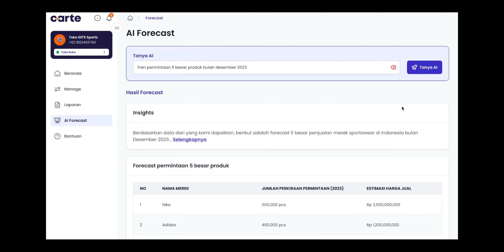Insight Engine AI by GITS.ID (Carte), Tools to Answer All of Your Questions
How to get smart insight based on your historical data and market?

Ask anything to our Insight Engine AI! A tool to answer your questions regarding market trends, forecasting your sells, and more.

Our Insight Engine AI also has version that is special to do forecasting related to Supply Chain Management. This product called Carte, mostly used for retailers, merchants, and manufacturing.

Here is a short demo video on how you can use this tool for. Will be so beneficial, right?

Talk to us about how our Insight Engine AI can solve your enterprise problem:

About GITS.ID
We are a software house best for enterprise, helping you to scale up your impact.